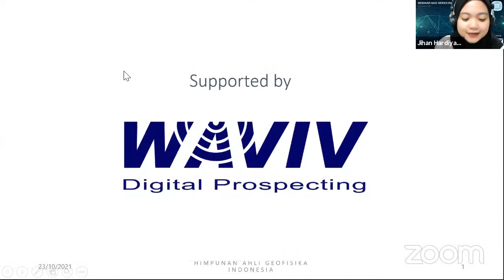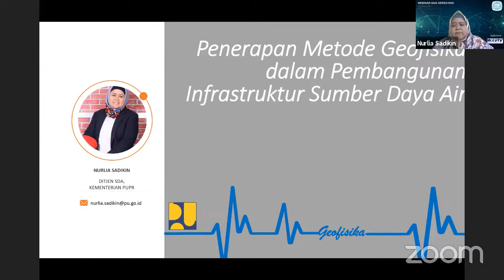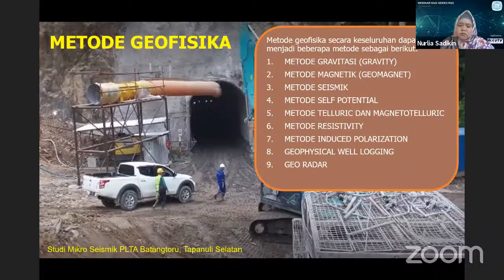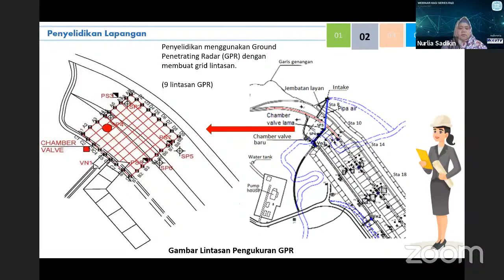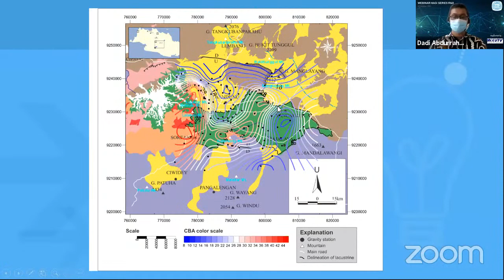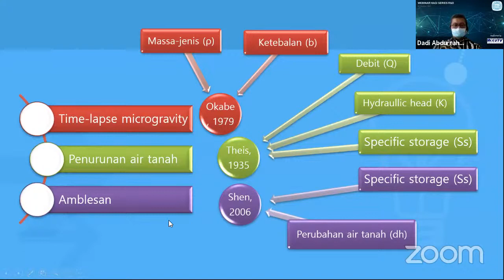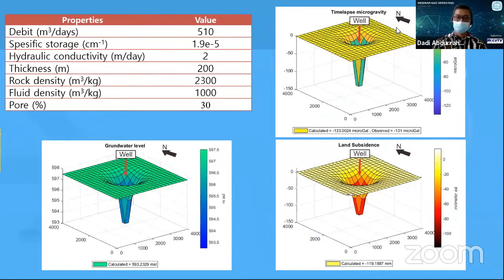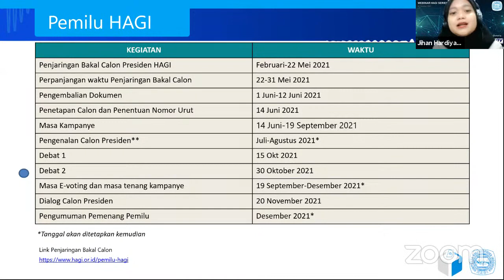Webinar HAGI Series #11 R&D Water Resources and Infrastructure